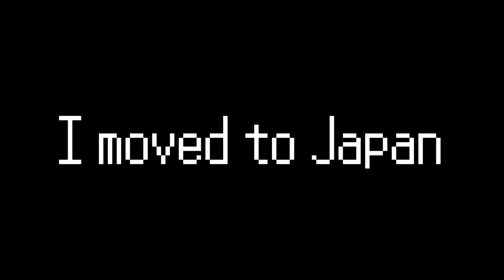I Moved to Japan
This is the Tokyo Japan of all time